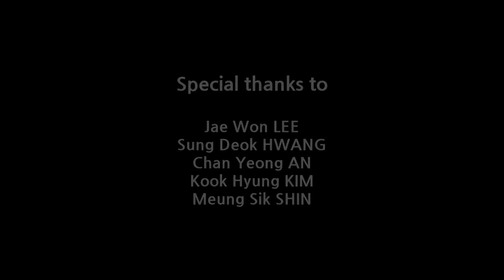[HD] 서울2호선 C206편성 갑종회송 / ソウル地下鉄2号線C206編成甲種回送 / Delivery of New train for Seoul Subway Line 2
서울지하철 2호선 신존차량 C206편성의 갑종회송입니다.
이 편성은 다원시스(구 로윈)에서 제작한 첫 편성입니다.

ソウル地下鉄2号線用の新造車両C206編成の甲種回送です。
この編成はタウォンシス(旧 ロウィン)が製作した最初の編成です。

Delivery of new train(C206 set) for Seoul Subway Line 2.
This train is the first train set made by Dawonsys(former Rowin).

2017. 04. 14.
Panasonic GH2